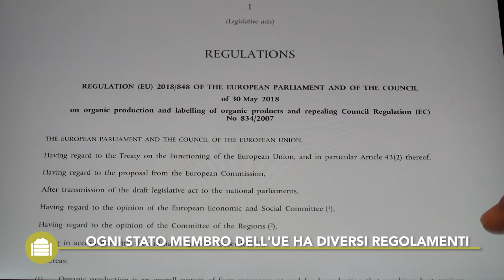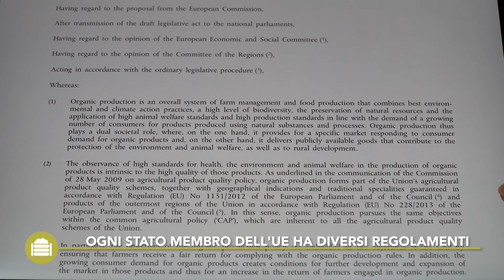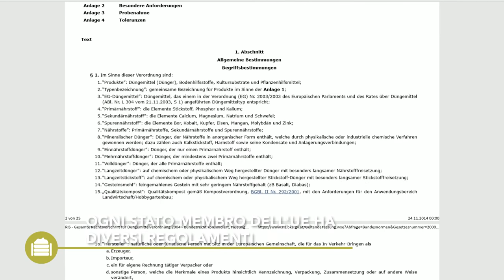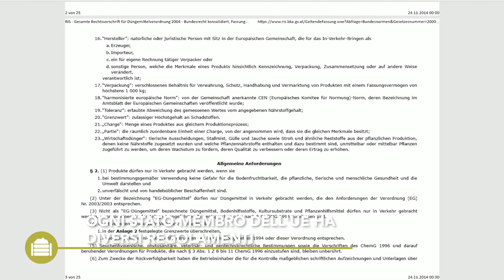Vermicompost - Informazioni pratiche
Questo video Best4Soil vi racconta i vantaggi quando si utilizza il compost, ma anche i problemi che si devono prendere in considerazione, quando sia la produzione o l'applicazione di compost sui vostri campi o in serra. Alla fine del video, troverete ulteriori informazioni su questi argomenti.